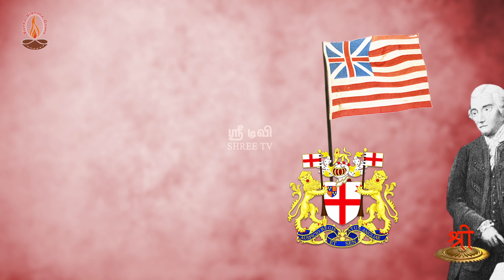சும்மாவா வந்தது சுதந்திரம் ? | பக்ஸார் போருக்கு முன்னோட்டம் | பாகம் 46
தேசியத்தையும், தெய்வீகத்தையும் பேணிக் காக்க ஸ்ரீடிவிக்கு உதவுங்கள்:

Name: Shree Media Services
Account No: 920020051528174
Bank Name: Axis Bank
IFSC Code: UTIB0001714
Branch: West Mambalam